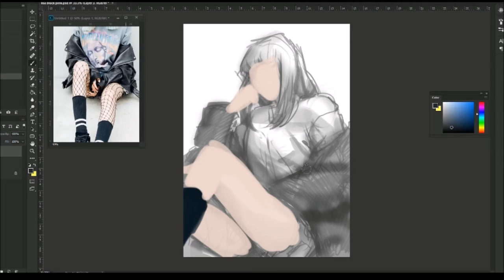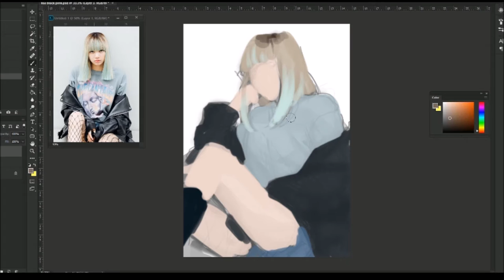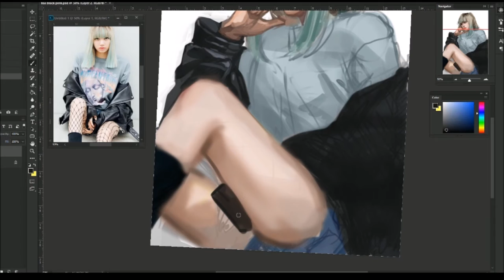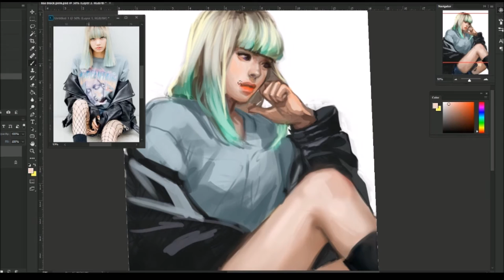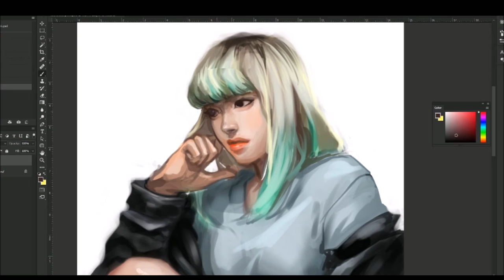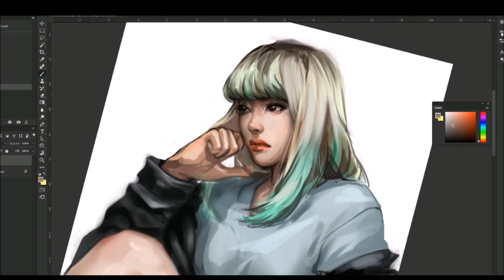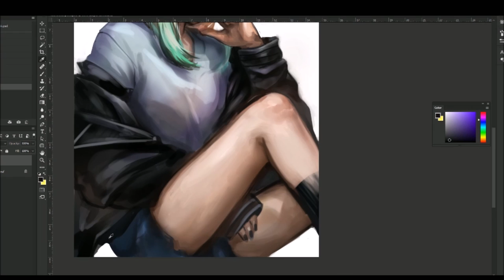SPEEDPAINT | Lisa (Black Pink)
❆❆❆ hope everyone had a blast this holiday season!! ❆❆❆

here's a speedpaint of a black pink fanart piece, i want to draw mamamoo next!
gonna also try to upload once a week, but second semester starts next week so... we will see how that will go.